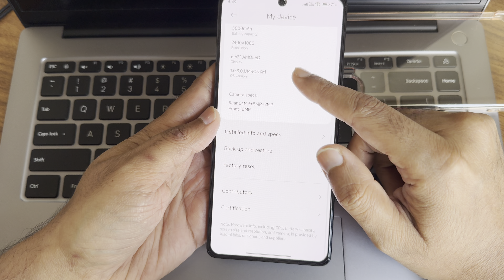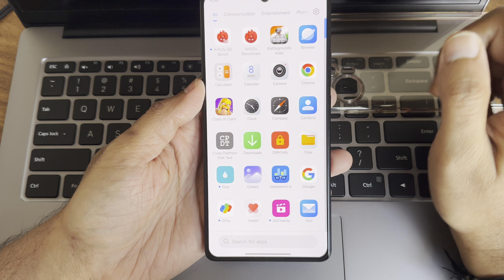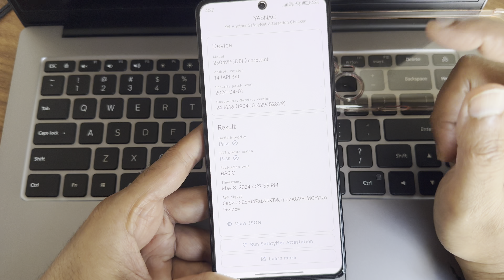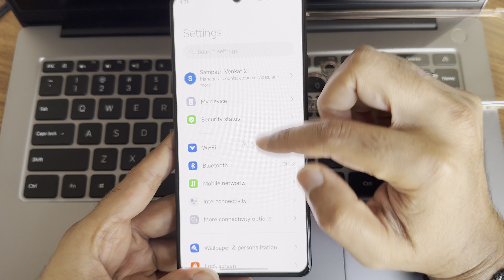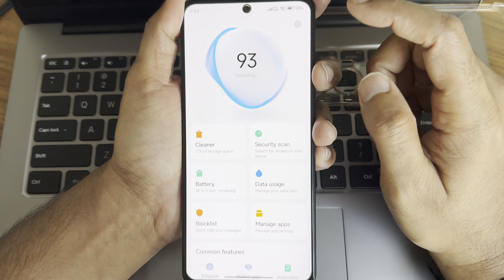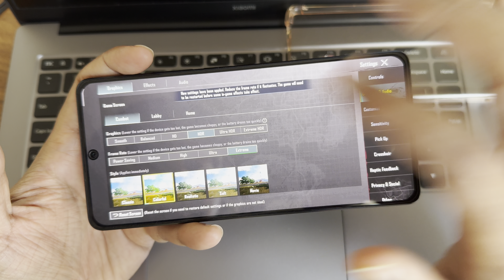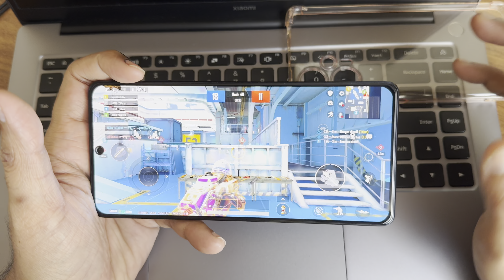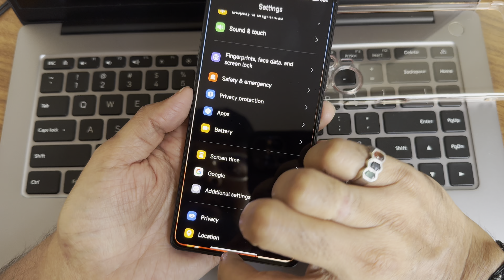Xiaomi EU HyperOS 1.0.3.0 Stable Poco F5 5G Android 14